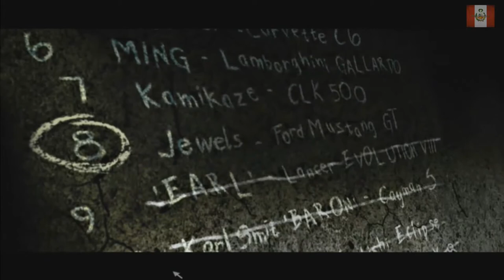Need For Speed Most Wanted Gameplay parte 26 | NECTOSDE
SEGUIMOS CON EL GAMEPLAY DE Need For Speed Most Wanted Gameplay parte 26